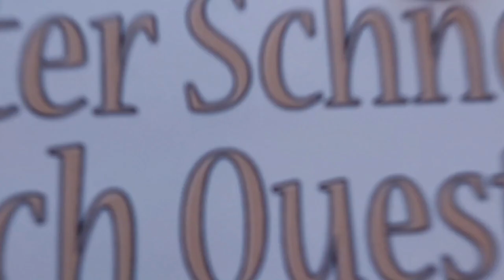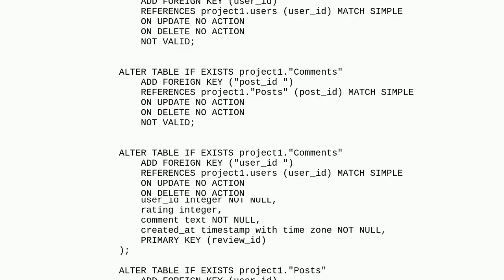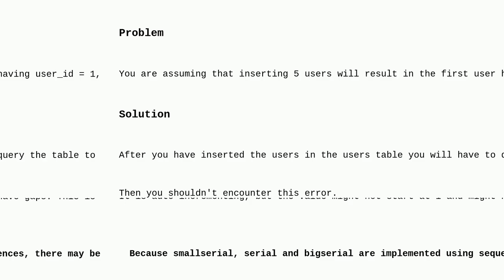Dba: pgAdmin 4 ... is not present in the table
pgAdmin 4 ... is not present in the table

A special thanks goes out to the community

  pgadmin erd postgresql